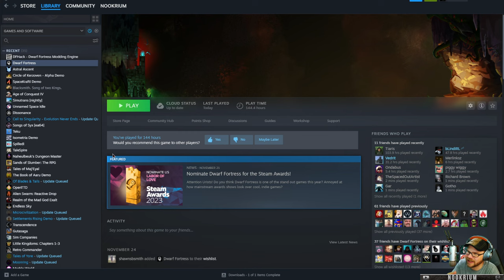Dwarf Fortress - Volcano Fortress & Magma Moat